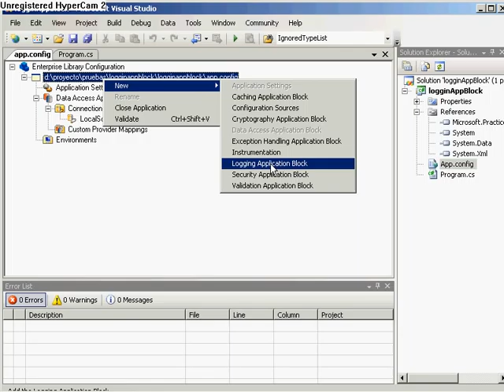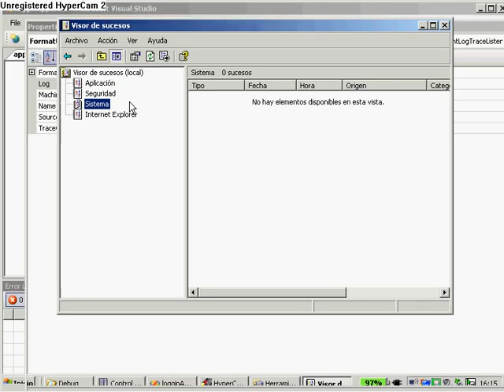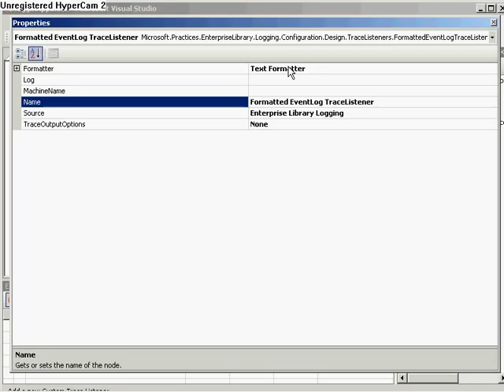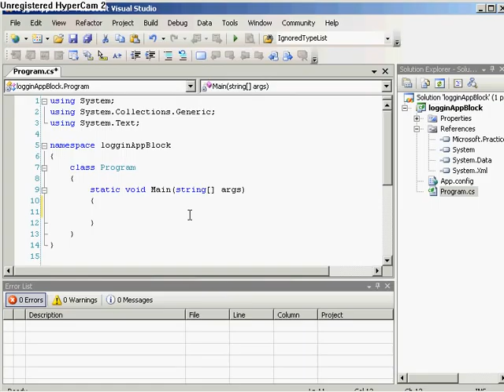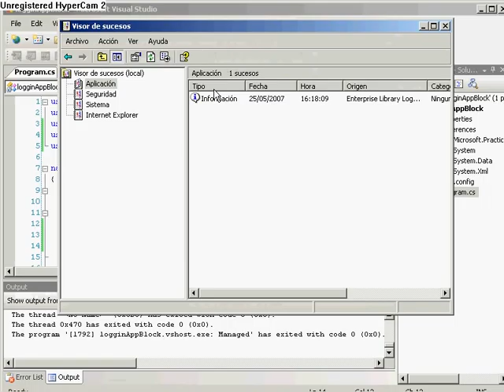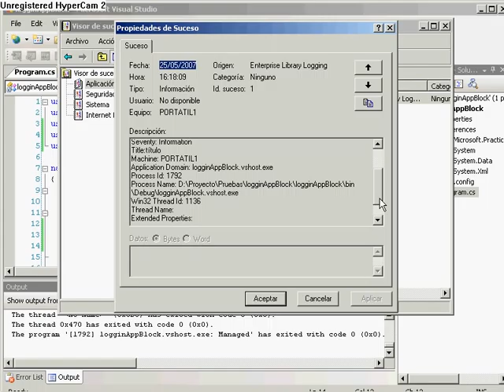Logging Application Block Español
Video explicativo de como utilizar el logging app block en español